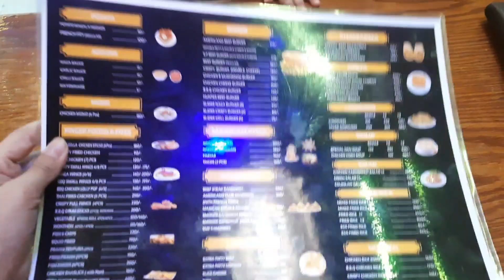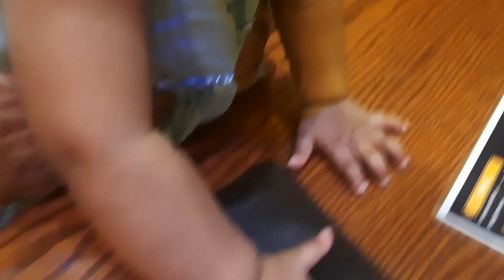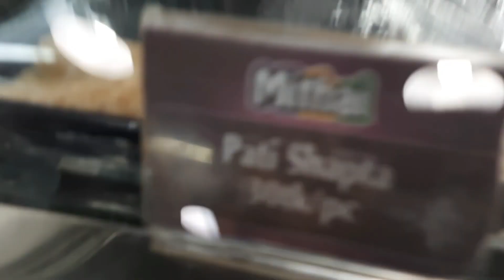আজকে সকলকে জানিয়ে দিলাম আমার মেয়ে কত বড় ব্লগার!!!